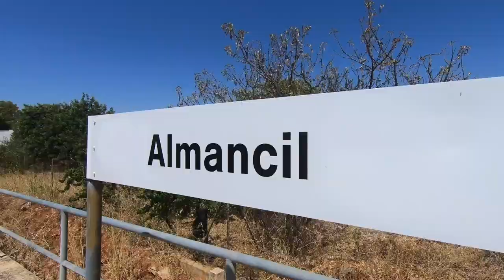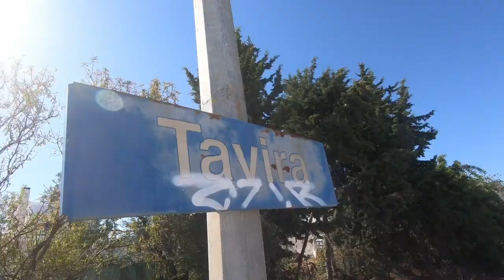More than 15 Trains in One Day!!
In this video we are taking you along with us on one of our Train Adventures. We spent the whole day  traveling across Algarve, catching and filming as many trains as we could.